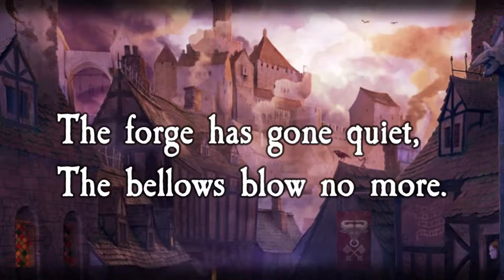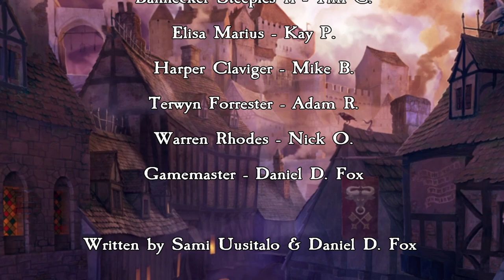Zweihänder RPG: Queen of Embers E45